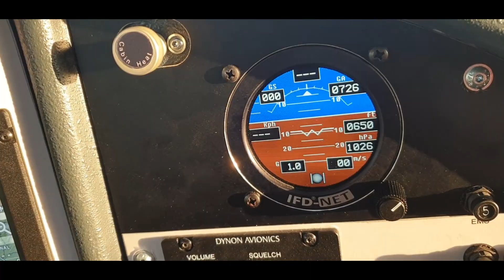Lotnisko Nysa przelot samolotem